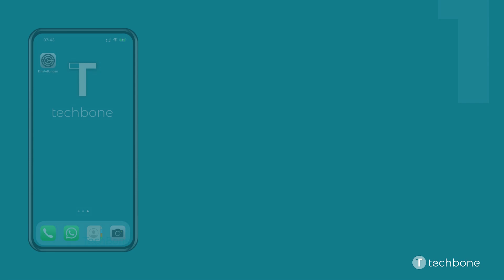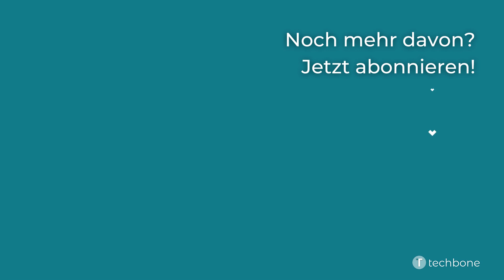Zoombereich festlegen - Apple iPhone [iOS 15]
Du möchtest wissen, wie man auf dem Apple iPhone den Zoombereich festlegen kann? Diese Anleitung zeigt dir, wie es unter iOS 15 geht.

0:00 Intro
0:05 Öffne die Einstellungen
0:15 Tippe auf Bedienungshilfen
0:25 Tippe auf Zoom
0:35 Tippe auf Zoombereich
0:45 Wähle Vollbildzoom oder Zoomfenster